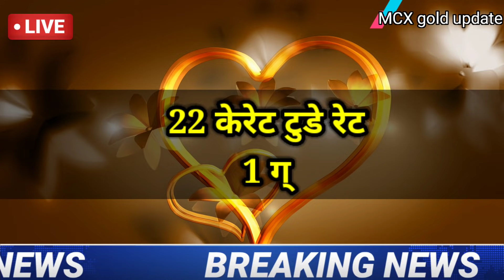13 may 2021 gold rate today, आज का सोने का भाव ,gold price today, sone ka bhav aaj ka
10 may gold silver rate,

18 may gold rate,

10 may silver rate,

10 may 2021 gold price सोना के भाव | Today Gold Rate | India gold Rates | Chandi Ka Bhav Aaj | Aaj Sona Chandi Ke Bhav,

Today Gold Rate, 10 may 2021 gold price Gold rates,

Topics:- Gold-Silver,

22 & 24 Carat gold rate,

22 & 24 Carat gold bhav,

Silver prices,

Trending,

Sasta sona,

Gold price,

Trending,

Gold price,

10 gram aaj sone ka bhav Kitana h,

1 tola gold ka bhav,

1 tole ka rate,

1 kilo chandi ka rate'